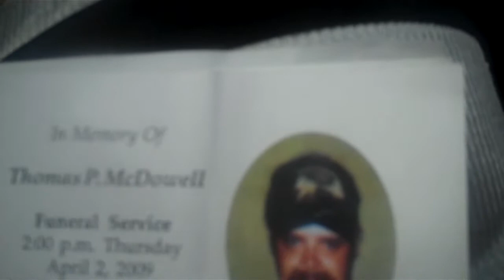Tribute to Thomas (Tom) McDowell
Alittle talk about my old friend Tom McDowell who I've known for 9 years at least that died. Turned out to be a good friend even though he freaked out some on petty things lol.